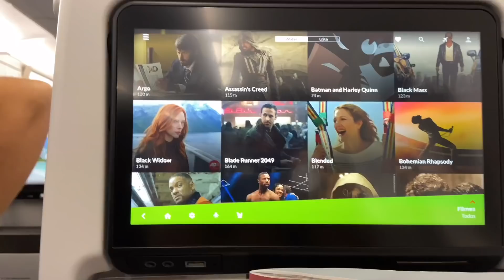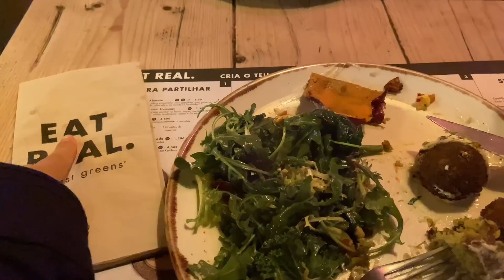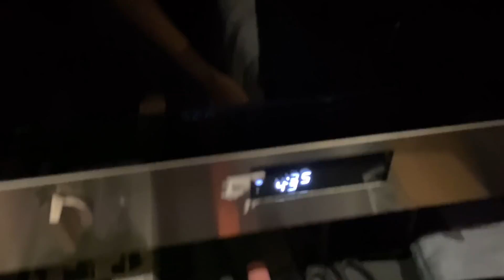✈️ MUDAMOS DE PAÍS + Vlog da viagem e Tour pelo Apt temporário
➡️Cupom Skafe ( MI10 )
➡️Cupom Dabelle (MI20)

➡️Cupom Dabelle (MI20)